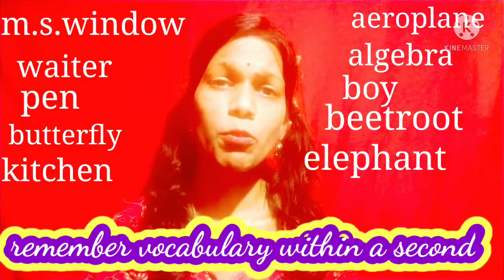English speaking fluency class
enhancing memory power